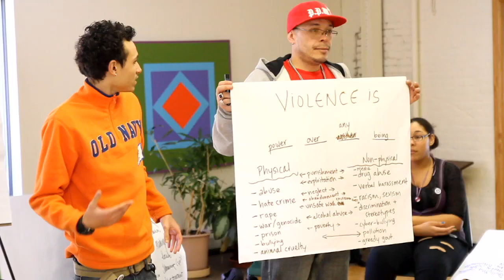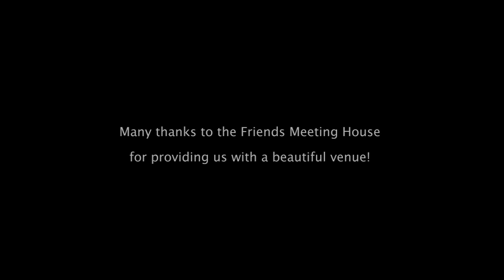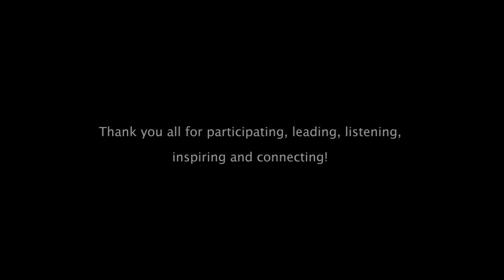PPWN Youth Training in Rochester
PPWN in Rochester working with the Gandhi Institute for Nonviolence.  We had the honor of kicking off their Season of Nonviolence by conducting a couple of workshops for youth leaders in the city of Rochester.  Thanks to the Gandhi Institute for making it happen and to Anna for putting together this dope video.